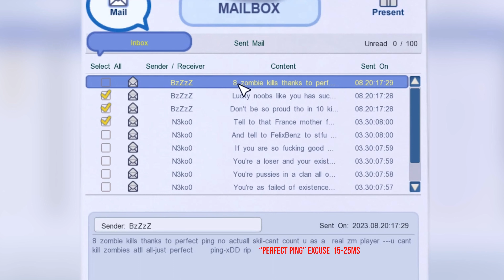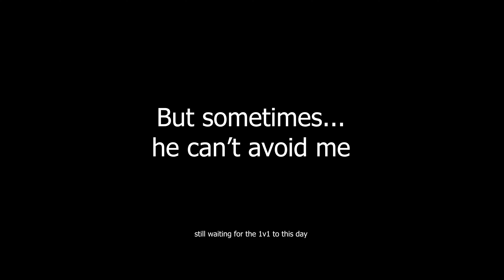Microvolts Recharged | Zombie Mode Montage (Yemino) #4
Montage No. 4. This time a side character named "Nek0oO" also got a little screen time.